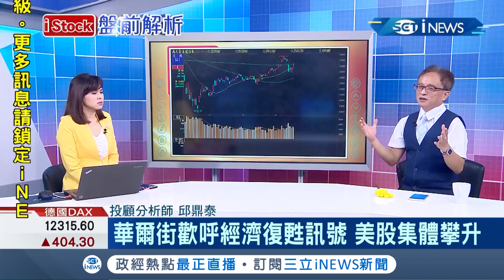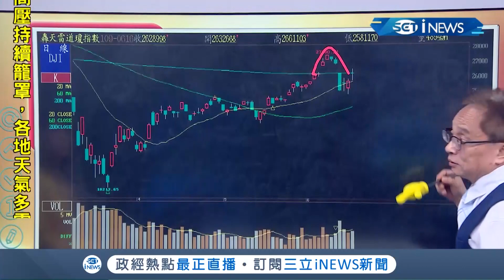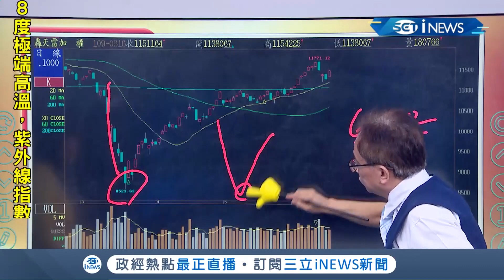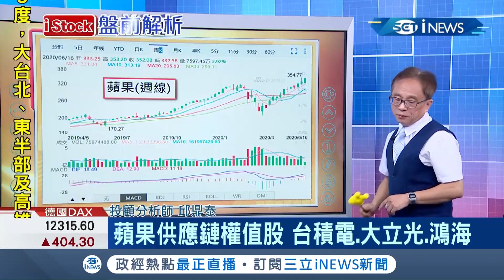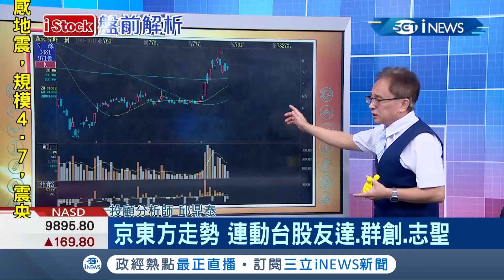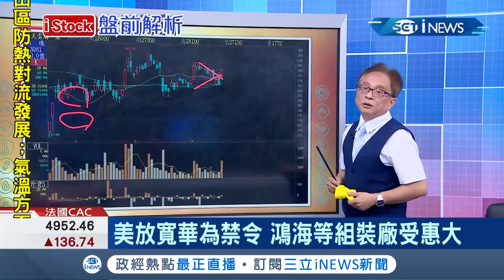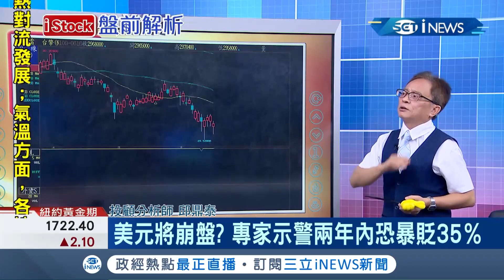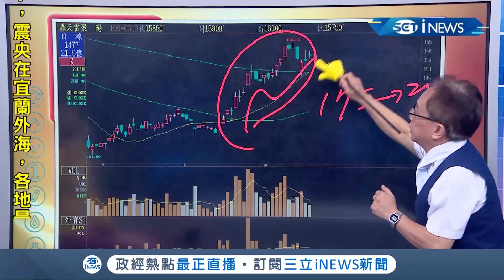美國放行！美企與華為共商5G標準 鴻海等組裝廠可望受惠！外資翻多買超 台股恐開高走低？│主播丁士芬│【iStock盤前解析】20200617│三立iNEWS